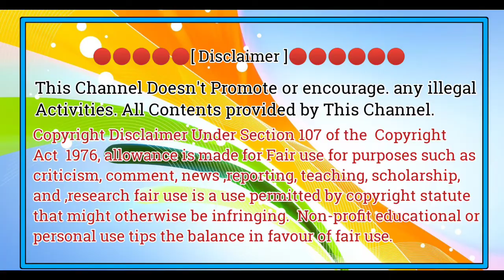Black Pink Fact Tamil | Blackpink fact about in tamil | blackpink la மொத்தம் 9 பேர் இருந்தாங்களா!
1. interesting fact about in Tamil 👇🏻

2. GP Muthu Life Story in Tamil 👇🏻

3. Unknown fact about in Tamil 👇🏻

4. Bigg Boss 6 Tamill GP Muthu Troll Video 👇🏻

5. Bigg Boss 6 Tamil Contestant Troll comedy 👇🏻

6. BTS பற்றிய 6 சுவாரஸ்யமான தகவல்கள் 👇🏻

7. BTS V life story and fact tamil

8. BTS Jimin Life story and Fact tamil

9. BTS Fact in tamil part 1

Blackpink, Blackpink fact about in tamil, blackpink fact, black pink fact Tamil,